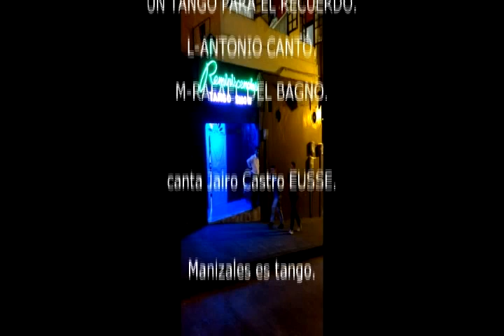UN TANGO PARA EL RECUERDO